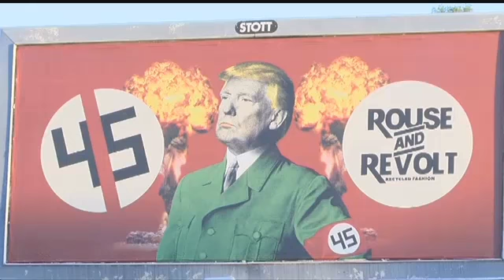Live With Lee &amp; Hayley: Hot Topics: October 5, 2017